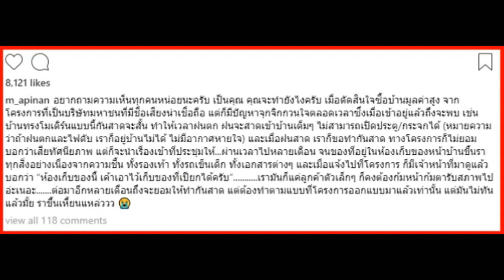เอ็ม อภินันท์ สุดทน บ้านหรูราคา 10 ล้าน ทำโครงสร้างไม่ได้มาตรฐาน โดนฝนสาด ราขึ้น ข้าวของเสียหาย